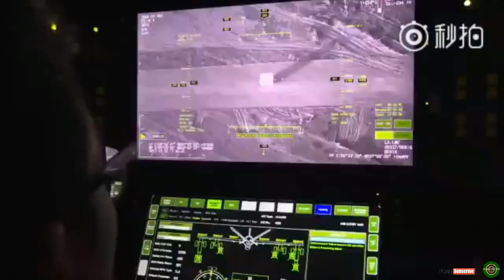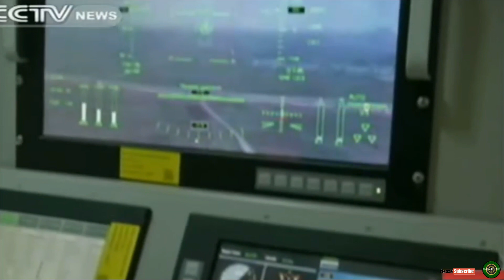China, Pakistan to Co Produce 48 Strike Capable Wing Loong II Drones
China and Pakistan have reportedly reached an agreement for the co-production of 48 Chinese-made unmanned aerial vehicles.
State-owned Aviation Industry Corporation of China (AVIC) and Pakistan Aeronautical Complex (PAC) have agreed to co-produce 48 Chinese-designed next-generation medium-altitude long-endurance and strike-capable Wing Loong II unnamed aerial vehicles (UAV), the Pakistan Air Force (PAF) revealed in a social media post.
Neither AVIC nor PAC have so far publicly confirmed the inking of a sales contract. It is also unclear when the purported deal was signed or how much it is worth. Additionally, there is no information when the 48 UAVs are slated for delivery. Pakistan has been mulling the purchase of additional Chinese-made UAVs for a number of years.
The Wing Loong II UAV successfully completed its first maiden flight on February 27, 2017. As reported in March 2017:
China’s latest strike-capable drone has been designed and developed by the Chengdu Aircraft Design and Research Institute, a subsidiary of AVIC. With an overall length of 11 meters, a wingspan of 20.5 meters, and a height of 4.1 meters, the Wing Loong II UAV was first publicly revealed at the Airshow China 2016 in November 2016. At the airshow, China Aerospace Science and Technology Corporation’s (CASC) for the first time publicly displayed a prototype of  its latest and most capable attack and reconnaissance UAV, the Caihong 5 (CH-5), or Rainbow 5.
The Wing Loong II is an upgraded variant of the Wing Loong UAV first introduced into service with the People’s Liberation Army Air Force in 2008. An export version of the drone has been sold to a number of international customers including Egypt, Saudi Arabia, the United Arab Emirates, Nigeria, Uzbekistan and Kazakhstan. In terms of size and payload, the original Wing Loong combat drone is comparable to the General Atomics MQ-1 Predator, which is slated to be retired by the US Air Force by the end of the year.
The Wing Loong II UAV can carry a number of different missiles and bombs including Lan Jian 7 (Blue Arrow 7) laser-guided air-to-surface missiles, TG100 laser INS GPS-guided bombs, and the AR-1, HJ-10 anti-tank missile — the Chinese equivalent to the American-made Hellfire missile.  Overall, the Wing Loong II can purportedly carry a payload of up to 400 kilograms. The UAV can fly for about 20 hours with a maximum speed of 370 kilometers per hour. The Wing Loong II has an operational radius of 1,500 kilometers.
The UAV has been primarily developed for export and has been marketed by Chinese developers as a cheaper alternative to the MQ-1 Predator.  The per-unit price is estimated at around $1-2 million in comparison to, for example, the MQ-9 Reaper’s $30 million.
In March 2017, China announced that Saudi Arabia is interested in purchasing up to 300 Wing Loong II UAVs. As reported in January 2018, the first export customer of the Wing Loong II appears to be the United Arab Emirates.